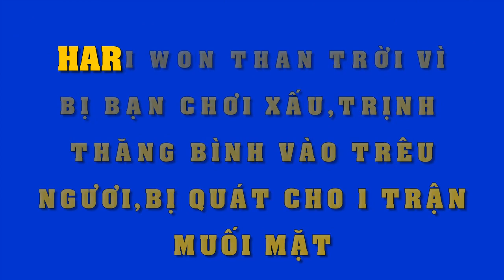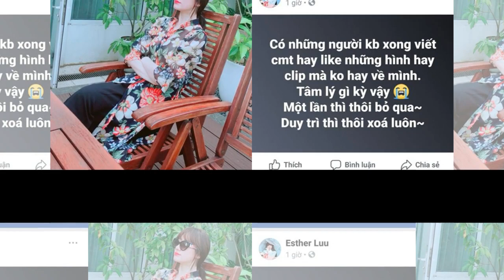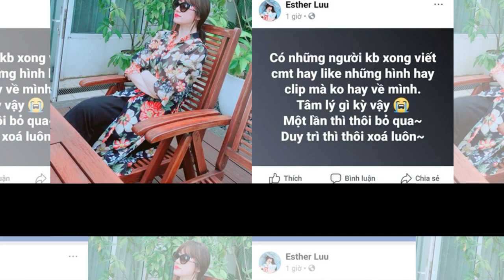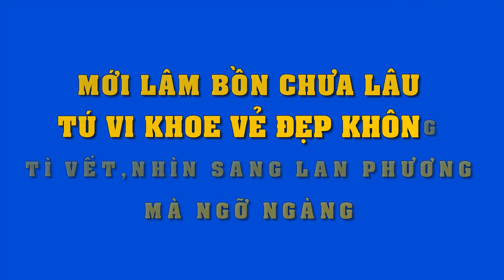Thấy Hari Won bị bạn nói xấu,Trịnh Thăng Bình vào trêu tức,bị phán 1 câu câm nín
Thấy Hari Won bị bạn nói xấu,Trịnh Thăng Bình vào trêu tức..và phản ứng gây choáng!